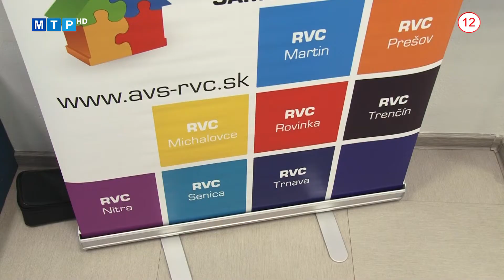V Partizánskom sa stretli hlavní kontrolóri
Asociácia funguje rok, v súčasnosti spája už viac ako 90 samospráv po celom Slovensku. Od samotného začiatku je jej súčasťou aj mesto Partizánske.